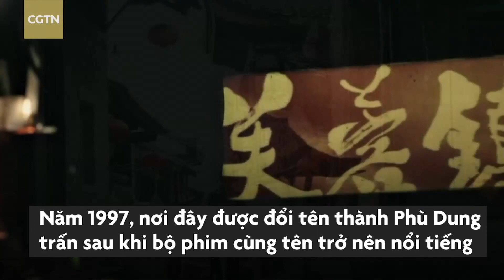Cảnh sắc đẹp tựa tiên cảnh ở thị trấn 2.000 tuổi - Đăng bởi Thế Giới Huyền Bí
Thế giới quanh ta luôn tiềm ẩn những điều mới lạ, Chúng ta hãy cùng nhau khám phá và tận hưởng qua những video mới, hay và thú vị nhất này nhé!
Nguồn mở
Chuyển ngữ Zing.